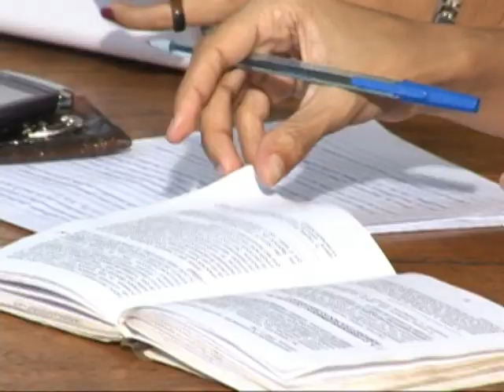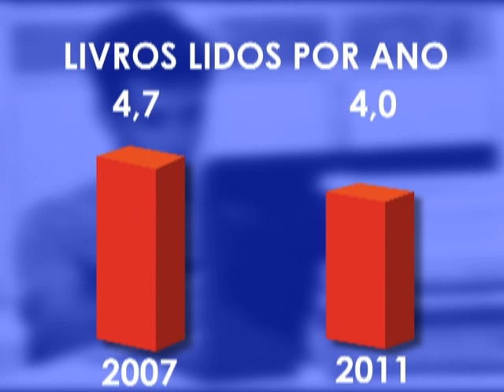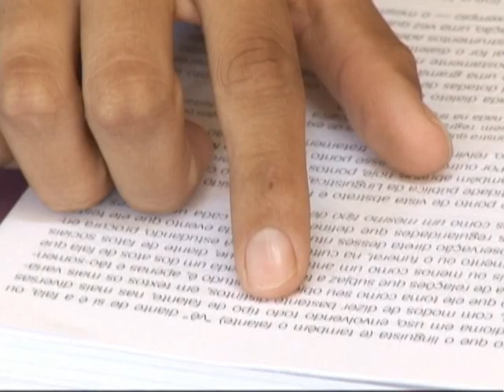Materia mudança nos hábitos de leitura